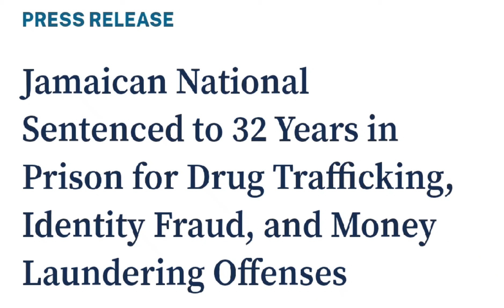Jamaican sentenced to 32 years in prison for drug trafficking, identity fraud, money laundering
Yes.. I'M SPEAKING AGAINST DRUGS.
Please excuse me for the double up

This is the version without Music.

Oniel Wilks, 45, was sentenced in federal court in Hartford on Thursday to 32 years in prison for narcotics trafficking, passport fraud, identity fraud and money laundering offenses, according to a release from the U.S. Attorney for the District of Connecticut's office.

LATEST G-TERRA RELEASES

BRAND New G-Terra
"KNOW WHAT SHE LIKE" 🥷🔥
Out Now Pre-Release on AppleMusic

Follow G-Terra on SPOTIFY!! Thank You1!